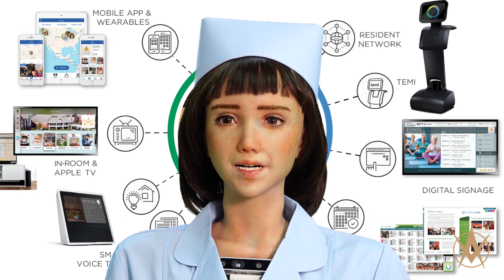얼리어댑터프로그램: 9월 주문, 연말 배달 받는 그레이스로봇 특혜: 세계최초의 휴먼로봇을 만드는법, 소프트웨어개발법 등 홍콩랩에서 훈련, 초기주문자 AI로봇전문가 훈련&특전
Grace Nursing Robot Beta version. 그레이스로봇이 9월부터는 대량생산이 되면서 전 세계적으로 주문을 받기 시작. 홍콩랩에서 훈련, 글로벌 그레이스공동연구협의회 탄생

얼리어댑터프로그램: 9월에 주문하면 연말에 배달 받을 수 있는 그레이스로봇 특혜. 베타버전은 2022년에 완전한 제품으로 교체해준다.
1) 전세계적으로 유명한 소피아는 판매를 안했는데, 이제 소피아의 동생 그레이스를 판매, 베딜을 받고 훈련받을 수 있는 특전. 빨리 주문하는 사람에게 빨리 배달을 하며, 한정된 생산
2) 2021년간을 프로모션기간으로 하며, 홍콩랩에서 훈련이가능하며, 얼리어답터에게는 인공지능전문가로서의 교육 가능. 2-3개월마다 소프트웨어 업그레이드 겸 AI트렌드공유
3) 그레이스 아바타를 만들어서 SNS에 아바타로 활동가능하며 글로벌연사로 아파타를 보내거나  주문자에게 딱 맞는 대시보드를 만들어 필요한 사업이나 학업을 지원 가능
4) 훈련세션을 온라인 혹은 홍콩 에웨이크닝헬쓰 랩(실습실)에서 원하는 기간만큼 시켜준다. 홍콩랩은 일반인에게는 전혀 공개되지 않으며 그곳에서 소피아 그레이스를 만들고 조립하는 과정에서부터 소프트웨어개발과정, 100여명에 가까운 인공지능전문가들과 소통가능
5) 글로벌스터디그룹이 결성되어 특히 바이오제약 헬스케어분야의 각종 연구논문, 연구에 참여가 가능하고 특히 치매 등 뇌퇴화, 노화현생에 대한 AI로봇 연구는 세계최고인 스터디그룹에 참여가 가능
6) 특별 전문가 세미나에서 세계최고 AI박사로 전세계 top5안에 드는 벤고르첼박사, 데이빗핸슨박사 등과 만나고 함께 연구개발에 관해서 논의할 수 있다.
7) 미래의 최대산업인 바이오데이터를 수집관리하고 프로그램하는 AI로봇 서비스관련 각종 트렌드와 기술방향, 서비스제품개발 등을 공동협력
8) 그외에도 인공지능을 블록체인화한 싱귤래리티넷에서 9천여명의 인공지능전문가를 만나고 협업하고 공동체, 스타트업을 만들기회가 주어진다.

그레이스로봇 활용도/사업화 아이디어들 (로봇가게가 골목마다생기며 2030년 로봇이 전세계인구보다 많아지는 세상)
1) 그레이스로봇을 소유하면서 Awakening Health의 글로벌연구회에가입, 공동연구 프로젝트에 참가하여 자신의 개발비를 지불받는다. 전문가로서 한국에서 후배들 교육을 지원한다
2) 해외어학연수보다 그레이스로봇으로 영어 등 10개국어를 배우거나, 그 지역의 학원처럼 아이들 언어, 학습, 코딩, stem을 가르치는 사업 가능
3) 스스로 그레이스판매점이되어, 의료시설, 노인병원 양노원, 학교, 학원등에 그레이스판매후 수수료를 받는 방법. 한국의 지점이되어 AS를 담당하는 로봇수리점 운영
4) 약한 치매 노인들의 간호로봇으로 병원과연결, 자녀들의 부모관리를 해주는 기업 설립 등
*** 장점은 로봇가계는 좁은 공간, 직원이 필요없으며, 재고가 남지않고 물건이 부패하지않으며, 특히 미래산업으로 현재 떡볶이집보다 더 많아진다는 미래예측. 수많은 일자리, 사업이 소멸하는 상황에서 유일하게 많은 가게, 일자리가 창출되는 로봇+교육+서비스산업.

코로나19로 엄청난 근무스트레스를 받고 있는 간호사 의사등 의료인들에게 휴식을 주는 의료로봇으로,  사소한 점검 즉 체온이나 얼굴표정을 보면서 병을 판단하거나 의사와 가슴에달린 카메라로 직접 연결을 해줄 수 있다. 특히 고령인구, 치매환자등의 도우미역할을 하면서 대화를 유도하고 질문하면서 기억을 잃지않게 해주고 약드세요라고 전달하는 역할, 운동을 시키거나 우울증을 치료하거나 최면치료등이 가능하다. 모든 대화를 녹음하여서 환자를 관찰할 수 있다.

그레이스의 베타버전이며 9월에 대량생산이되고 주문생산을 한다. 소피아의 가격은 베타버전일때 5천만원이며 한글을 입히고 있는 중이다. 영어로 질문을 하면 대부분의 질문은 답을 하며 특히 의료적인 질문에는 정확히 답을 한다. 기본적인 베타버전은 업그레이드를 정규적으로 받을 수 있고, 훈련은 홍콩랩에서 가능하거나 줌 등 화상으로 훈련도 가능하다. 이 베타버전은 로봇을 연구하는 연구진이나. 로봇에 큰 관심을 가진 학생들이 실험을 하면서 많은 것을 배울 수 있다.